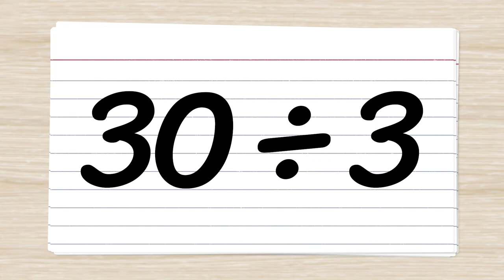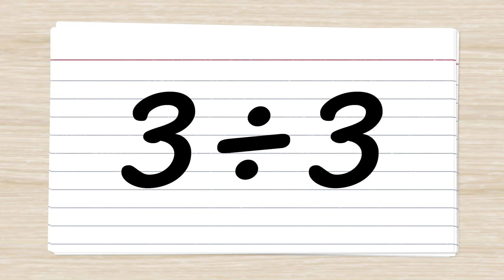Division Flashcards 3's Facts | Elementary Math with Mr. J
Welcome to Division Flashcards 3’s Facts with Mr. J! Need help with your division facts? You're in the right place!

Whether you're just starting out, or need a quick refresher, this is the video for you if you're looking for division facts practice. In this video, Mr. J will go through 25 division flashcards for the 3’s division facts.

About Elementary Math with Mr. J: This channel offers instructional videos that are directly aligned with elementary math standards (kindergarten math, 1st grade math, 2nd, grade math, 3rd grade math, and 4th grade math). Teachers, parents/guardians, and students from around the world use this channel to help with math content in many different ways. I hope you find this channel to be helpful as well! All material is absolutely free.

Hopefully this video is what you're looking for when it comes to division flashcards for the 3’s facts.